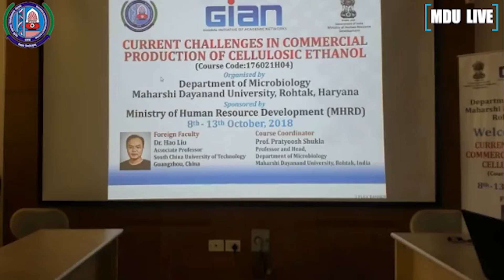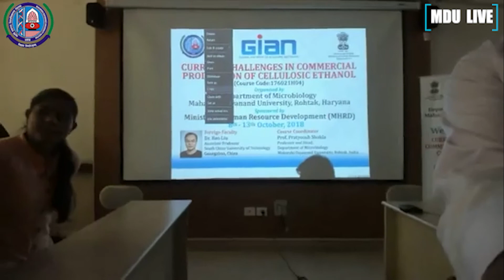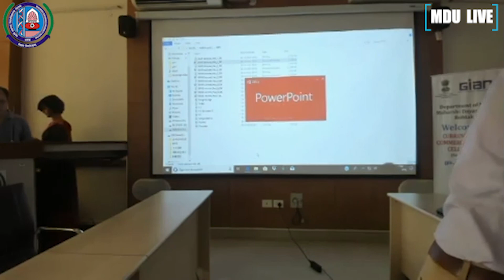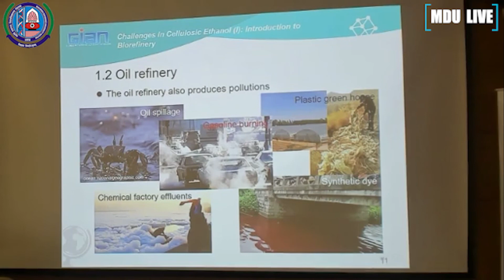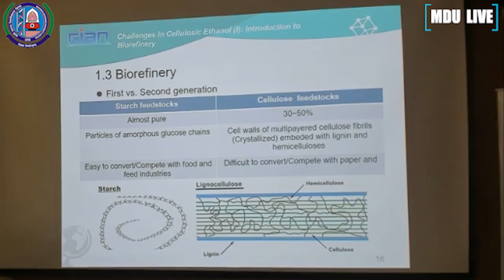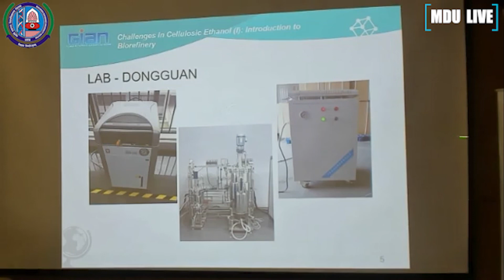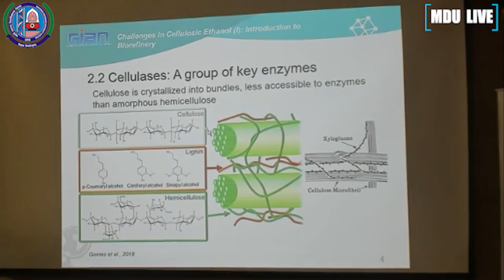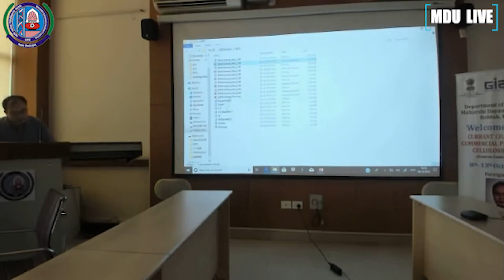GIAN || Current Challenges in Commercial Production of Cellulosic Ethanol || October 08, 2018 || MDU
GIAN || Current Challenges in Commercial Production of Cellulosic Ethanol || October 08, 2018